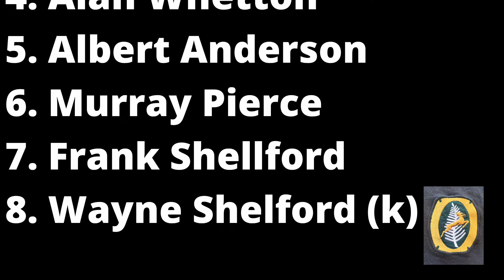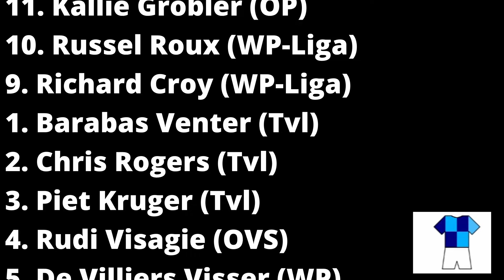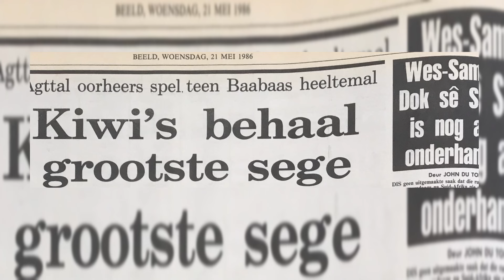New Zealand Cavaliers destroys a South African Barbarian XV - Part 8: Johannesburg, 20 May 1986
Controversial Rebel New Zealand Cavaliers 1986 Rugby Tour: PART 8 - Ninth match New Zealand Cavaliers against a South African Barbarians XV.

Step back in time with my YouTube series on the "Most Contraversial Rugby Tour namely the New Zealand Cavaliers 1986 Tour to South Africa". This groundbreaking series explores the complex interplay of sports, politics, and racial tensions that marked a pivotal moment in rugby history.

In this in-depth documentary, I dissect the run-up to the tour, examining the political landscape and ideological clashes that paved the way for one of the most contentious events in rugby history. Explore the twelve intense matches played during the tour including the four tests, each encapsulating the fervor, rugby rivalry between the All Blacks and the Springboks, and historical significance that surrounded this momentous tour.

Uncover the dissenting voices within New Zealand and the global rugby community, and witness the lasting impact of the tour on both a national and international scale.

My narrative extends beyond the field, exploring the aftermath of the 1986 tour and its enduring legacy. Dive into the societal changes, policy shifts, and lessons learned that continue to shape the world of rugby today.

The series is not just a historical recollection but a poignant exploration of the human stories, ethical dilemmas, and enduring consequences of the 1986 rebel New Zealand Cavaliers Rugby Tour to South Africa.

Join me on this thought-provoking journey as I shed light on a chapter in rugby's history that resonates far beyond the pitch.

Welcome to Total Rugby, where the passion for the game meets the thrill of the field! Dive deep into the heart of rugby with us as we bring you closer to the action than ever before.

From bone-crunching tackles to breathtaking tries, Total Rugby is your ultimate destination for all things rugby. Whether you're a die-hard fan or just discovering the sport, join us as we explore the excitement and intensity of this beloved game.

Get ready to dive into the world of Total Rugby!

CHAPTERS

00:00 Introduction
00:33 The Cavaliers Team
00:52 SA Barbarians XV
01:18 Referee Frank McMullen
01:59 Match Footage
08:37 Points Scored
08:49 Match Review/Analysis
09:28 Performance of referee McMullen
09:47 Rumours of another rebel tour
10:02 Conclusion